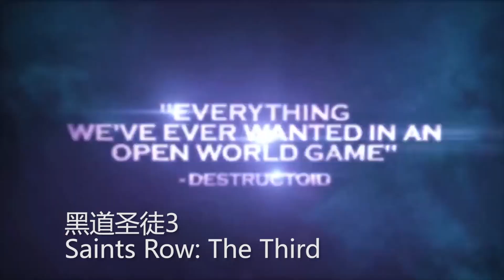【游戏榜】4款即将上架的高画质Switch大作